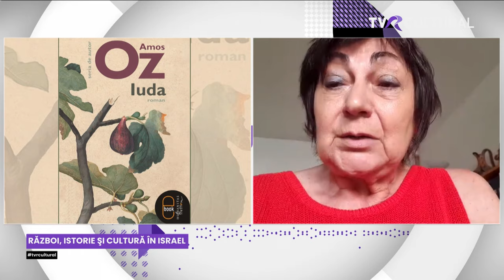INTRARE LIBERĂ | RĂZBOI, ISTORIE ȘI CULTURĂ ÎN ISRAEL | TVR CULTURAL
De la ora 19.00, la „Intrare Liberă”​, Marius Constantinescu vă propune o discuție teribil de actuală pornind de la oribilul atac terorist al Hamas împotriva Israelului. Facem o incursiune în istoria Israelului şi încercăm să vedem cum supravieţuieşte cultura şi ce rol poate juca în asemenea situaţii. În direct de la Haifa şi Tel Aviv, via Zoom, vedem mărturiile a doi mari scriitori israelieni, traduşi şi în România: Zeruya Shalev şi Yaniv Iczkovits.
Alături de Marius Constantinescu, participă la discuţie: Felicia Waldman, conferenţiar la Centrul De Studii Ebraice, Facultatea de Litere, Universitatea Bucureşti, Andrei Cornea, scriitor şi profesor la Universtatea Bucureşti , Ovidiu Raeţchi, preşedintele Centrului Euro-Atlantic pentru Rezilienţă, Marlena Braester, poetă şi traducătoare, şi colegul nostru, scriitorul Liviu Stan.

19.00 | INTRARE LIBERĂ